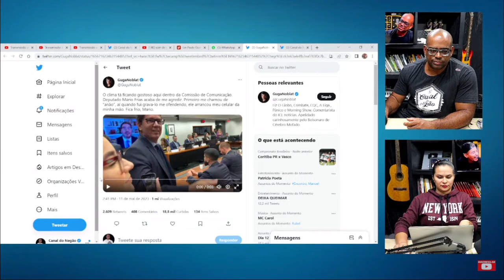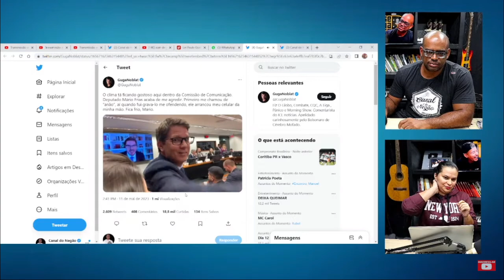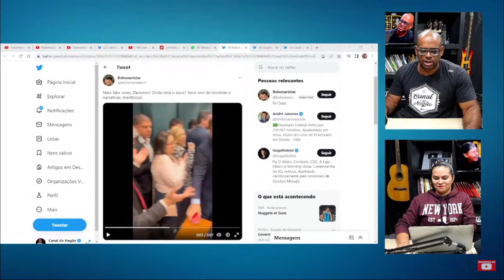Mário Frias toma o celular do Guga Noblat